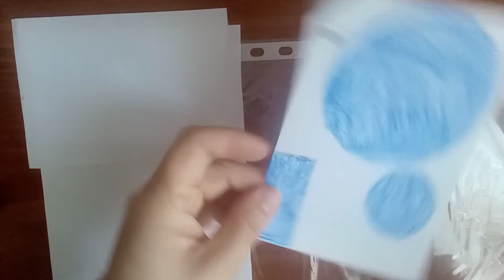Аплікація. Пташині посиденьки.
Аплікація з елементами малювання. Пояснення значення птахів у природі.